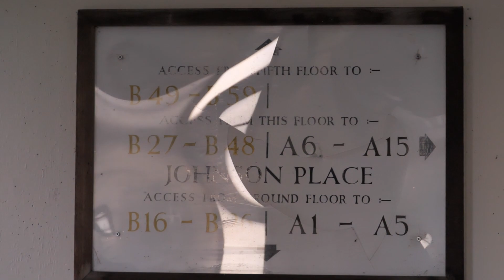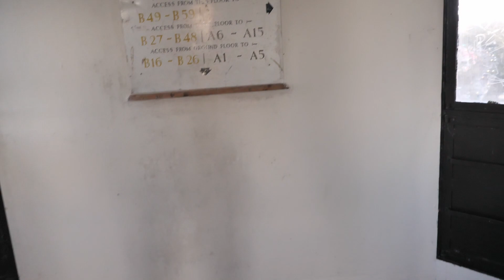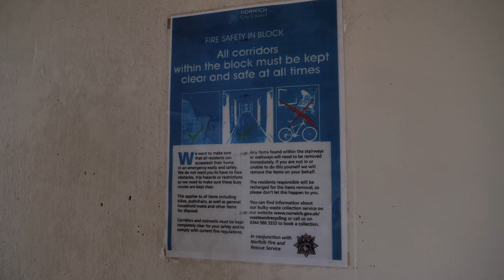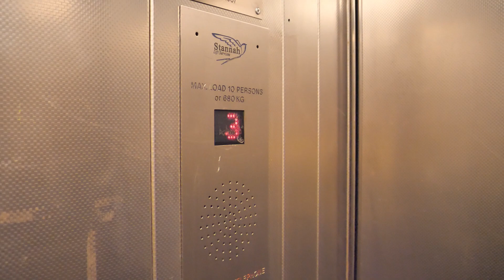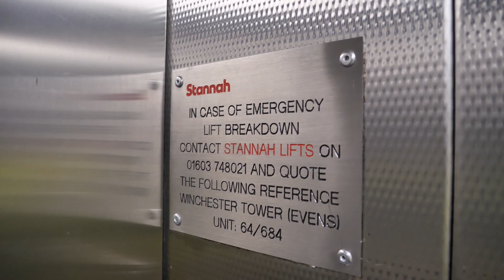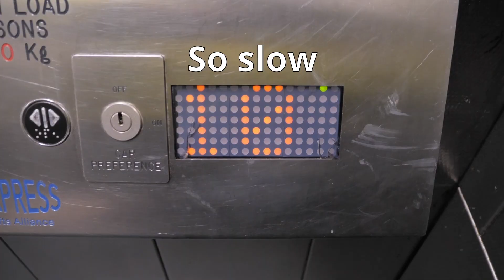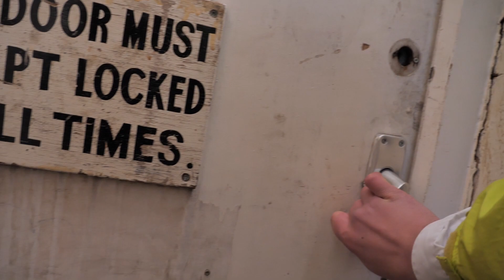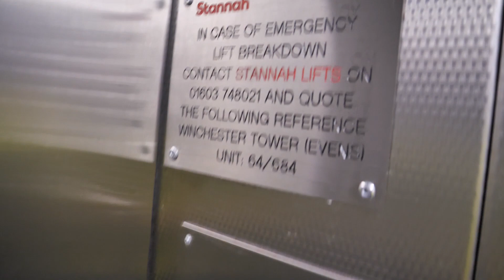Winchester Tower and Streets in the sky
NOTE: I tried my best to disturb none of the residents during my visit.

Winchester Tower in Norwich and a Streets in the sky block.

0:00 Streets in the sky block
6:47 Winchester Tower

Shot on my Lumix G9 with the Lumix 14-140mm lens.

Camera work is pretty bad, but this video was shot roughly a day after I got the lens.